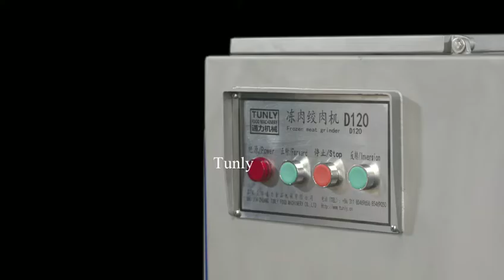frozen meat grinder, bowl cutter, vacuum tumbler, vacuum mixer,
Our main products are customized steaming / cooking equipment for surimi and meat products. As well as pre-treatment: meat grinders, bowl cutter, vacuum mixers, subsequent water cooling tank, air cooling equipment, also have vacuum tumblers, smoke house, elevator, conveyor and other related equipment, a complete set of small laboratory equipment for new products development.